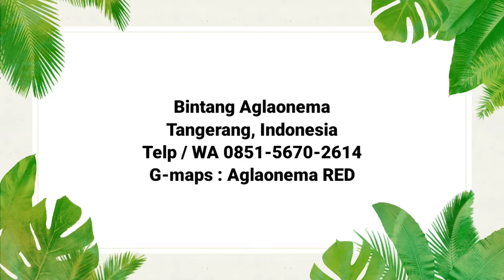MAIN CEPAT‼️ Paket Aglonema Koleksi, Ukuran JUMBO bisa buat JUAL LAGI ~ 538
*Bintang Aglaonema
Tangerang, Indonesia
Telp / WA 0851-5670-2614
G-maps : Aglaonema RED

*Kamaludin
Snack Video : Kamal Udin
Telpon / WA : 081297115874